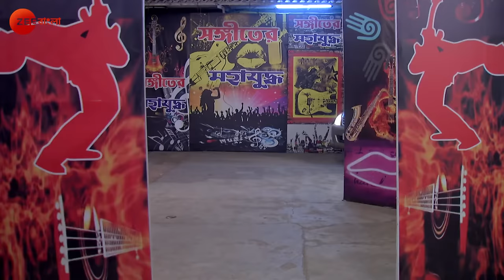Krishnakoli - Ep - 915 - Full Episode - Tiyasha Roy, Rimjhim Mitra - Zee Bangla